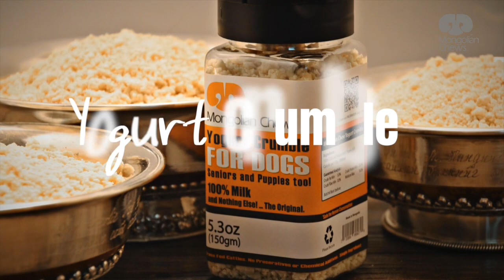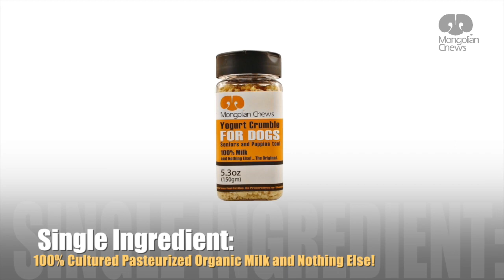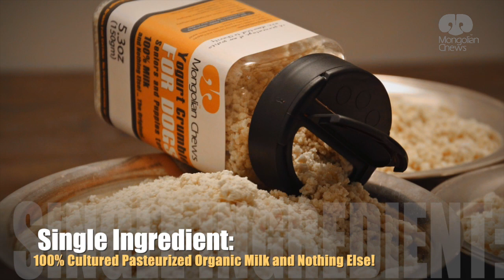BUSNIESS VIDEO 2017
We are introducing All Natural Healthy Yogurt Treats, that has been produced in Mongolia since the 13th century. Now available for pets! Our product contains vitamins B, C, D, low-calorie, and high-protein. Probiotics rich in yogurt products are the good bacteria that consume the bad bacteria in the gut. This, in turn, helps promote digestion and the dog’s ability to better absorb the nutrients in their food. It also helps boost the immunity system and limits the growth of yeast.
Some yogurt products can contain ingredients that are harmful to dogs, e.g. xylitol, a sweetener that is toxic to dogs. However, Mongolian Chews have No artificial colors, preservatives, grain or gluten, it is 100% natural. Our products have been researched with many dogs (our pooches) sampling for many years prior to our introduction to the market.